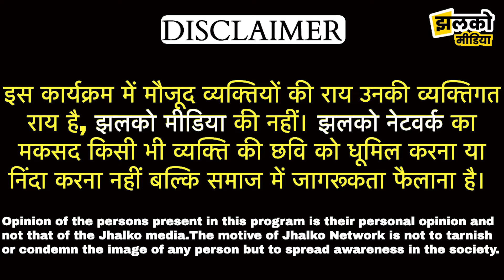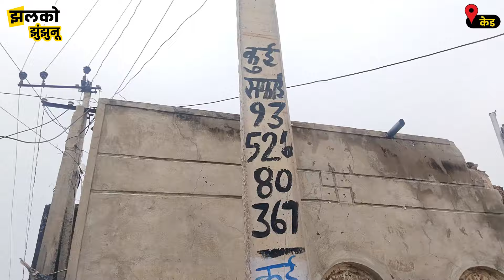केड गांव में रोड़ के बीच लगे खम्भों से गुजर रही 11 KV की लाईन,थोड़े दिन पहले हो सकती थी बहुत बड़ी घटना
Produced By: Jhalko Jhunjhunu
Edited By: Ravi Ji
Reported By: Arun Ji
Cameraman : Hosiyar Ji